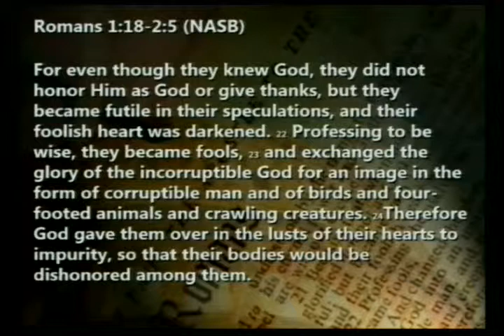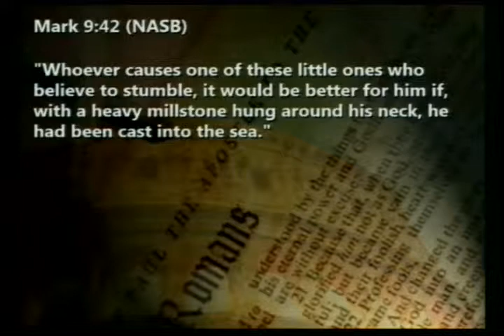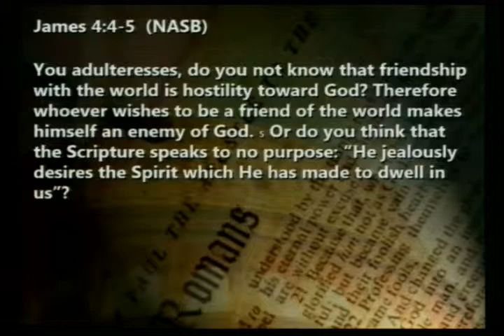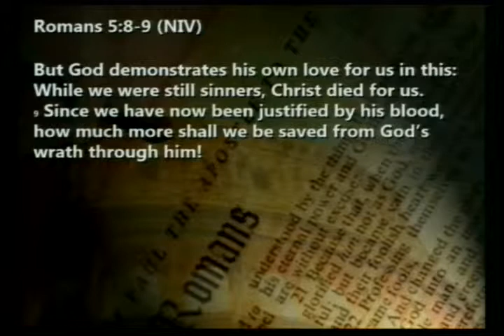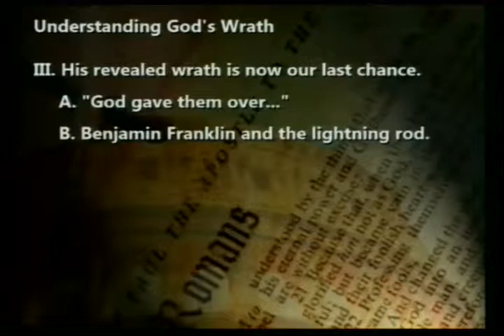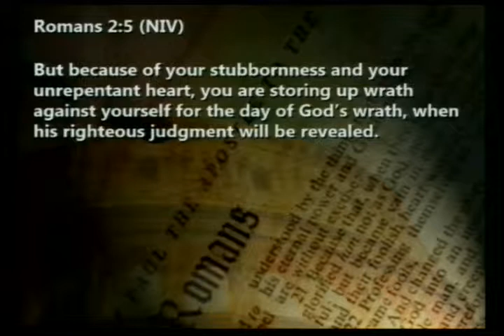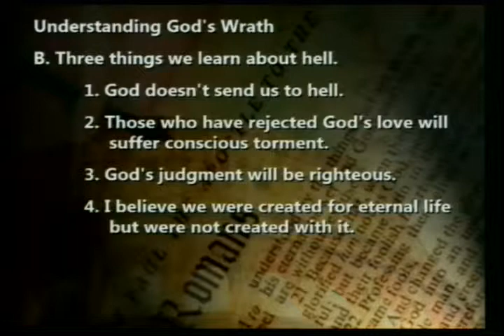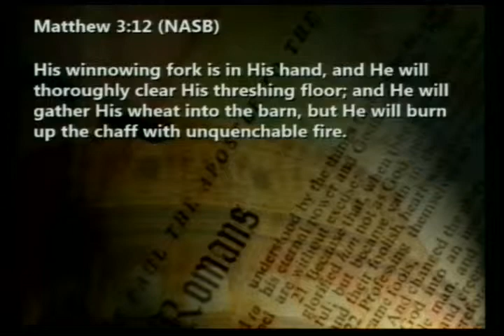2016-03-13 - Understanding Gods Wrath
Speaker: Tom Flaherty
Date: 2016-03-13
Scripture: Romans 1:18-2:5, Mark 9:42, James 4:4-5